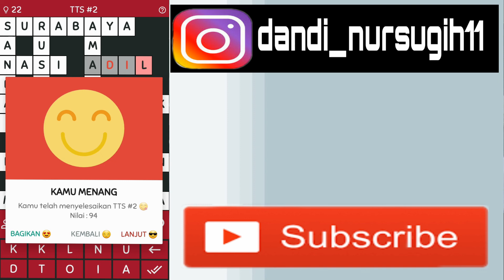Kunci Jawaban level 2 - TTS Pintar 2019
Hello Teman Teman Ini adalah Serial Game TTS Pintar 2019 namun mohon maaf gameplay nya belum di lanjutin karena ini masih sangat easy jadi aku jadikan aja Kunci Jawaban ya sampai ada yg agak susah baru aku jadikan lagi gameplay!! STAY COOL & ENJOOOYYYYYY!

Jika Menghibur & Berguna SHARE.